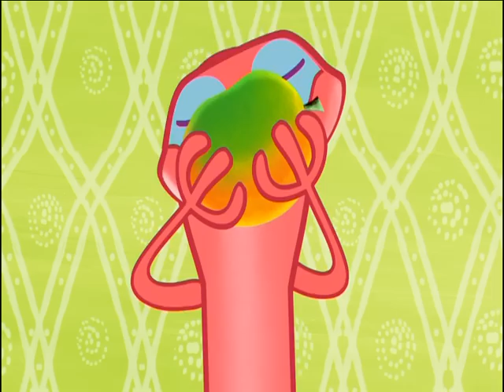Tinga Tinga Tales_Why Lizard Always hides under rocks